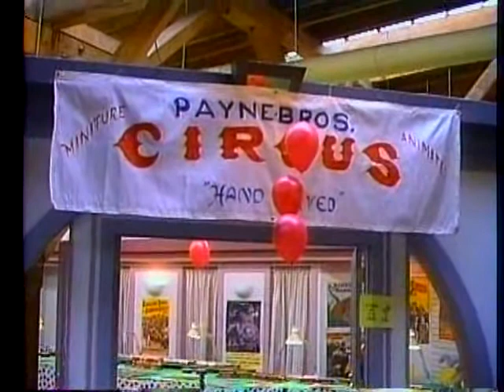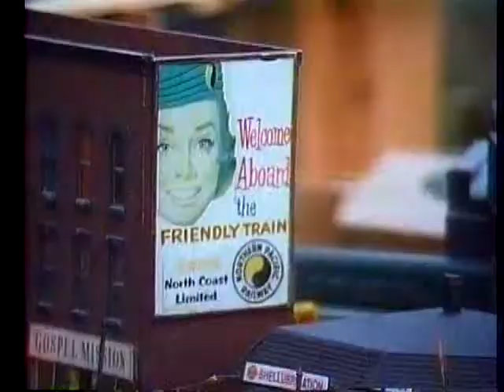Bandana Square, Circus Trains (Twin City Model Railroad Club), St. Paul, MN 02-26-1989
Bandana Square, Circus Trains (Twin City Model Railroad Club), St. Paul, MN 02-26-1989.  Also scenes of the layout under construction, the Como Shops hobby store, and the trolly car mockup in the mall.